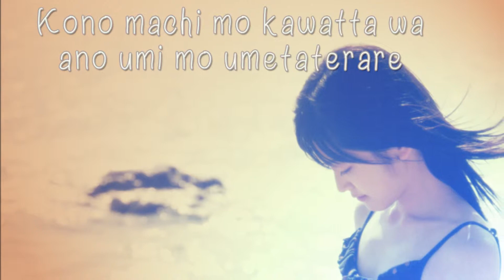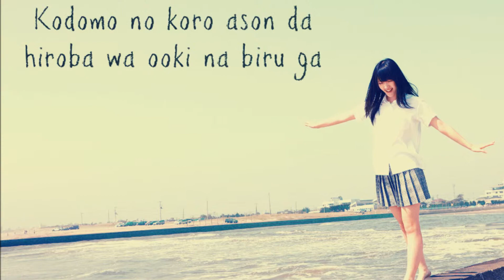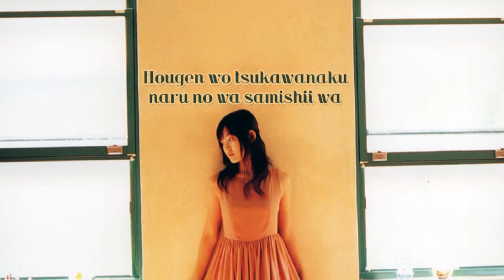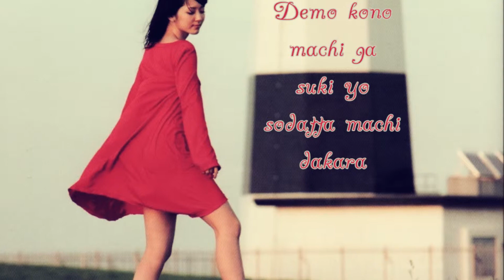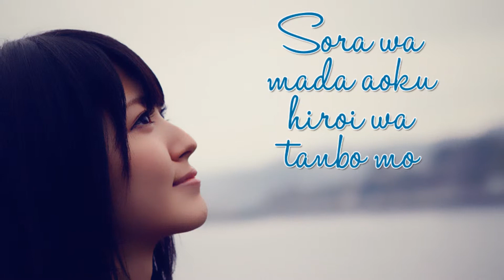Kono Machi Suzuki Airi version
Lyric Video
Picture edits by yours truly